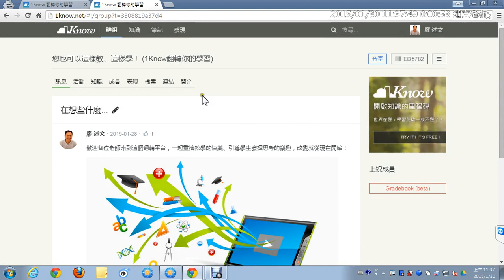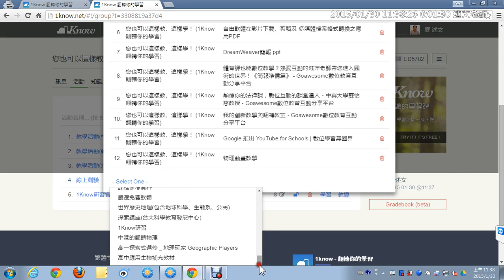14：研習後補充：如何將別人的知識加入自己的群組中？